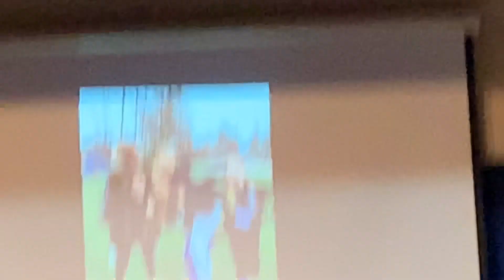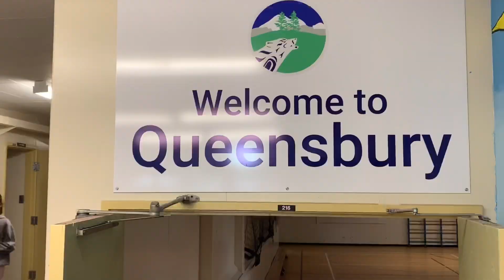Kuya Adam’s graduation ceremony